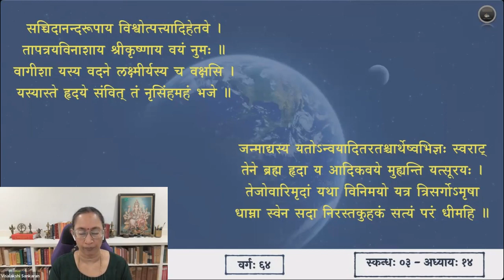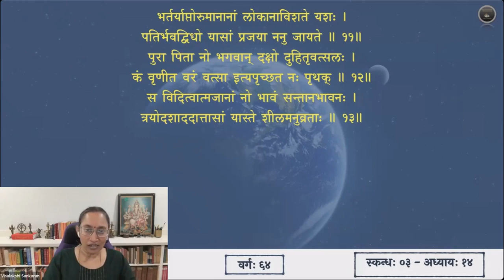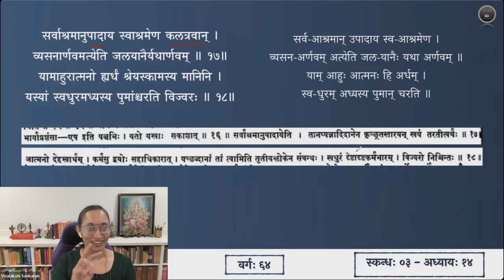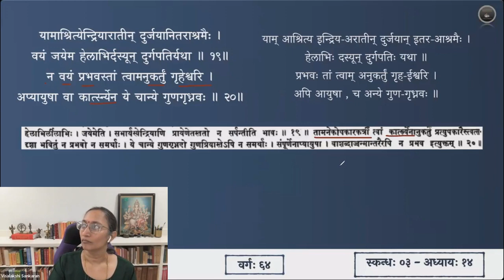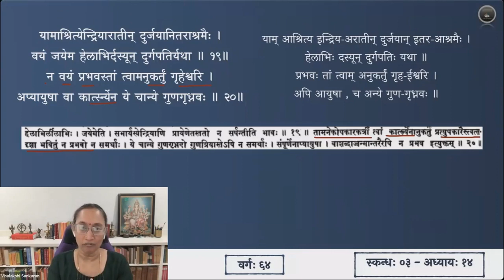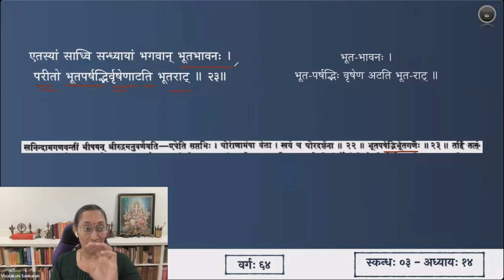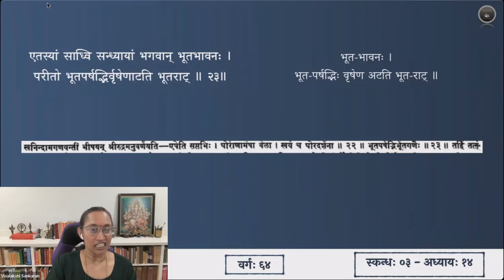श्रीमद्भागवतम् — भावार्थदीपिका — Skanda 03 — Chapter 14 — Slokas 14-23 — Session 64